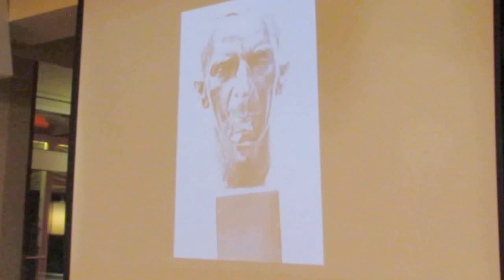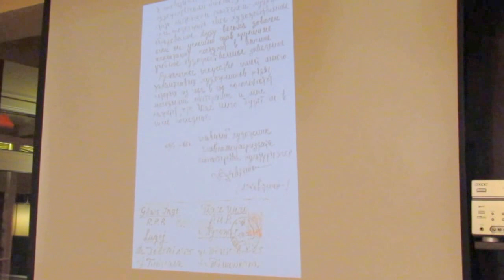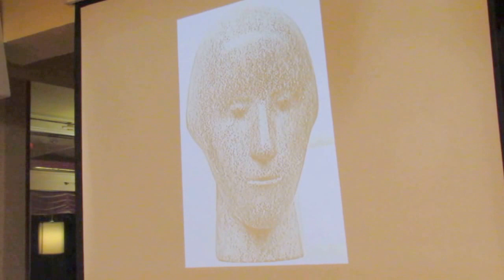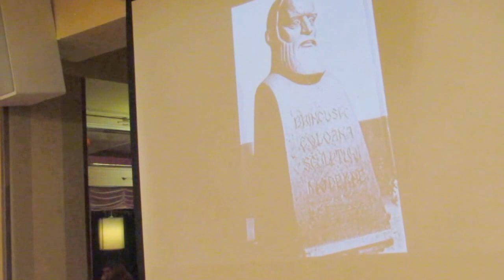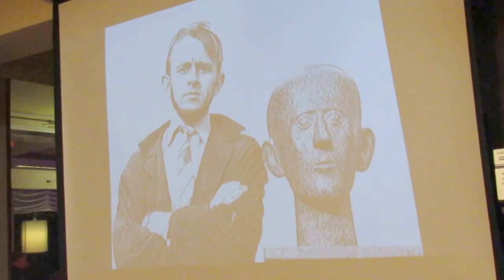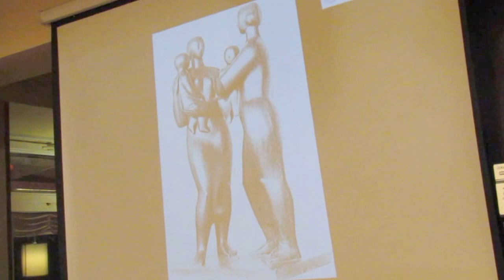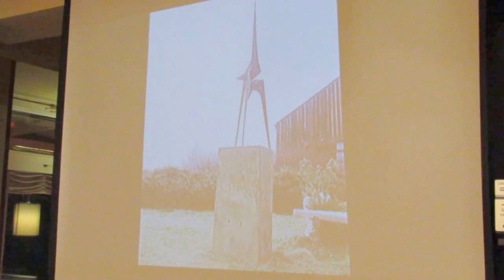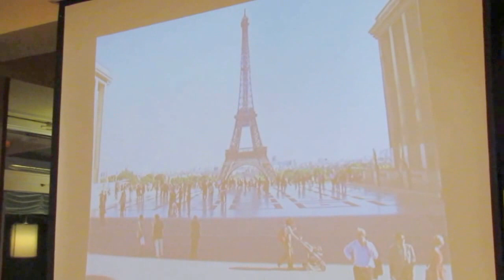Ingo Glass -prezentarea activității de sculptor-la English Pub Lugoj-20 11 2016-v4 Adriana Weimer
Ingo Glass - prezentarea activității de sculptor - au vorbit artiștii plastici: Silviu Oravitzan & Marius Bacriu & Viorel Toma - la English Pub Lugoj (amfitrion: ing. Dan Haica) - moment filmat de TVR România Timișoara (director: conf. univ. dr. Lucian Ionică) - 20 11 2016 - foto & video 1-10 by Adriana Weimer